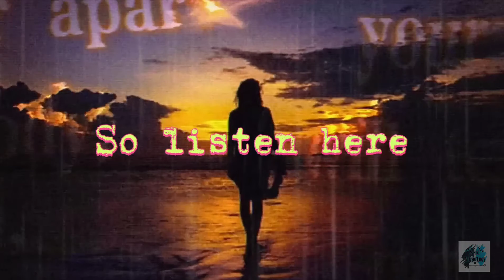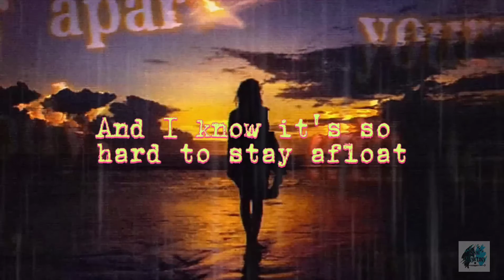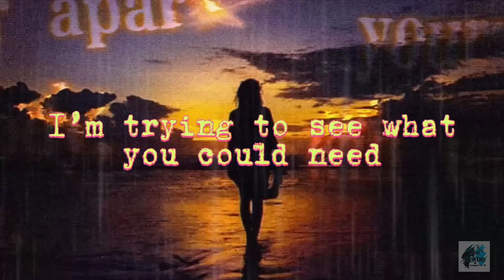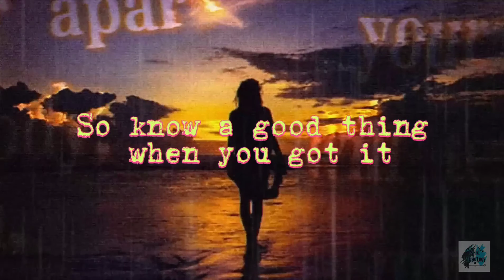falling in reverse by: Eden ( Lyrics )